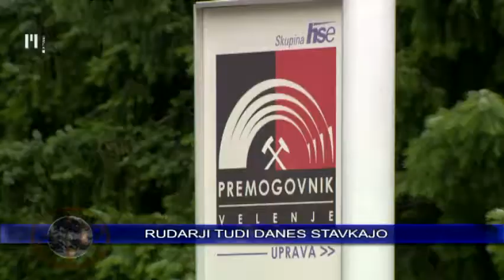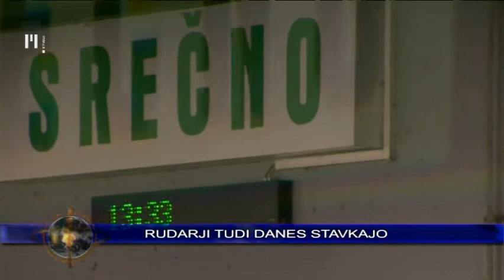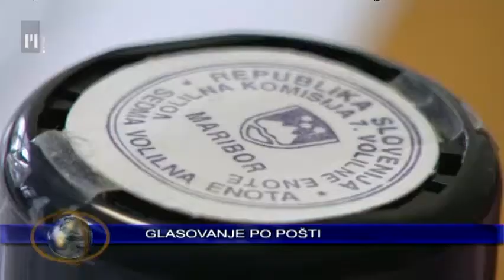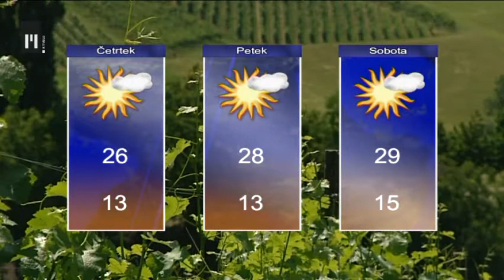Novice ob 16.00 | TV Maribor 2.7.2014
V Velenju rudarji že tretji dan spontano stavkajo, ker niso bile izpolnjene zahteve sindikata iz marca. Danes stavka 1400 rudarjev, ki vztrajajo pri zahtevah, višjih cenah premoga, izplačilu dodatkov, zaostanka plač in regresa. Rudarji tudi opozarjajo, da ne bodo privolili v nižanje plač. Že zjutraj je bila v Velenju izredna seja treh občin Šaleške doline, župani stavkajoče podpirajo. Ob tem pa vodstvo Holdinga slovenskih elektrarn opozarja, da je premogovnik, ki ima  likvidnostne težave, le dva koraka oddaljen od stečaja. Agrokor je objavil namero za odkup preostalih 47 odstotkov delnic Mercatorja. Za delnico ponuja 86 evrov, to je cena, po kateri je od konzorcija prodajalcev kupil nekaj več kot 53 odstotkov delnic. Med lastniki 47 odstotkov delnic sta hrvaška Splitska banka iz skupine Societe Generale in Unicredit Banka Slovenija. Pomembni posamični lastniki so v zadnjih letih postali tudi hrvaški pokojninski skladi, ki delujejo prek hrvaških podružnic Societe Generale in Unicredita.Za prevzem stotih odstotkov slovenskega trgovca bo  Agrokor  skupaj plačal 324 milijonov evrov. Dobra novica pa prihaja iz Športnega centra Pohorje. Delavci so po nekaj mesecih dobili plače. K temu je pripomogel včerajšnji podpis predpogodbe za najem infrastrukture centra med maribrsko občino in Družbo za upravljanje terjatev bank. Tako so rešili okoli 100 delovnih mest in največjega ponudnika turističnih storitev v Mariboru vsaj za zdaj obvarovali pred stečajem. Po sodni izvršbi na zahtevo celjskega podjetja Mollier je danes na okrajnem sodišču v Slovenski Bistrici potekala že tretja dražba, na kateri so se prodajali vinogradi Mariborske nadškofije, a kupca ni bilo. Podjetje Mollier namreč terja denar za dela na mariborski Škofijski gimnaziji v vrednosti 20 tisoč evrov. Današnja izklicna cena za vinograde je bila okoli 4.800 evrov. Upnik lahko zdaj predlaga ponovno izvršbo nepremičnin. Delovno in socialno sodišče v Ljubljani je na prvi stopnji v celoti zavrnilo tožbeni zahtevek nekdanjega zunanjega ministra Dimitrija Rupla, ki od Ministrstva za zunanje zadeve zahteva 20 tisoč evrov odškodnine zaradi diskriminacije, ker mu je julija lani prekinilo delovno razmerje. Sodišče je ugotovilo, da je delovno razmerje tožniku prenehalo zakonito, v skladu z zakonom za uravnoteženje javnih financ, in zato odškodninski zahtevek zavrnilo. Volivke in volivci, ki bodo na dan glasovanja na predčasnih parlamentarnih volitvah v bolnišnici, zdravilišču, domu za ostarele ali v zaporu, bodo lahko svoj glas oddali po pošti. Zahtevo za takšno glasovanje lahko vložijo še danes. Ti volivci bodo po pošti prejeli volilno gradivo, ki ga morajo oddati na pošto najpozneje dan pred volitvami, torej do 12. julija. Ti volivci v nedeljo, 13. julija, ne bodo mogli glasovati na volišču. Tako denimo volivec, ki je zahteval glasovanje po pošti, pa je bil odpuščen iz bolnišnice in gradiva ni prejel, vseeno ne bi mogel glasovati na volišču. Varuhinja človekovih pravic Vlasta Nussdorfer je predsedniku državnega zbora Janku Vebru predala poročilo za leto 2013. Kot je ob tem pojasnila, je tokratno poročilo najobsežnejše v vseh 20 letih delovanja varuha, največ doslej, kar 150 pa je tudi priporočil. Opozorila je na nepremišljenost in hitenje pri sprejemanju zakonodaje, dolgotrajnost upravnih in sodnih postopkov ter na težave otrok, starejših in ljudi s posebnimi potrebami. Dodaja še, da težave niso le z nezaposlenostjo, ampak se nanjo obračajo tudi zaposleni in upokojenci, ki opozarjajo, da s tem, kar dobijo, ne morejo preživeti.

Novice Televizije Maribor, pripravila Ana-Marija Bosak in Ivan Zuanić, uredila Nina Cverlin. Dnevnik TV Maribor na sporedu vsak delovnik ob 18:00, ponovitev ob 21:30...